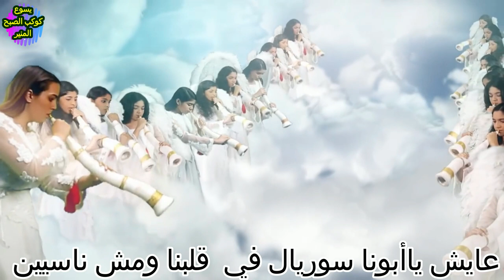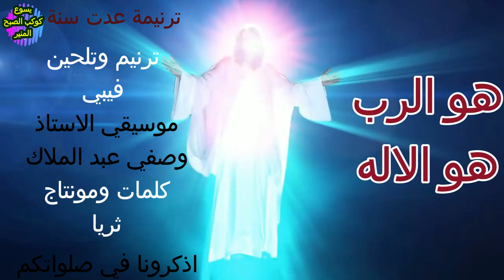ترنيمه عدت سنة .. كنيسه الانبا بولا والانبا انطونيوس - بسانت وان - باريس فرنسا وترنيم فيبي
ترنيمة عدت سنة
ترنيم فيبي وعزف الاستاذ وصفي عبد الملاك .. كلمات ثريا
القرار
عدت سنة         ومهما هتعدي علينا السنين
عايش ياأبونا سوريال في  قلبنا ومش ناسيين

 ١ - كنت في وسطنا صورة حقيقية  ليسوع منورة أنوار سماوية
  كنت مثال لنا وقدوة عملية    بمسحنا ربطتنا بالمحبة القوية

٢ - إتعلمنا منك فضايل كتير تقربنا لإلهنا الهنا القدير
     وبقينا كرمة مروية بماء النعمة الإلهية
     وثمار الروح الحية  لينا ينبوع التعزية

٣- ذكري الصديق تدوم للأبد ومسيحنا لينا قوة وسند
ومهما   إبليس قدامنا عند   هيشددنا   دا إلهنا وعد

نقوم وندوس علي كل موت هيفتح لينا باب الملكوت
مع كل آبائنا في الكهنوت  نعلن ونقول بأعلي صوت

مسحنا الحي  هو القيامة والحياة
مسحنا الحي هو الاذلي هو الأبدي
هو الرب هو الإله